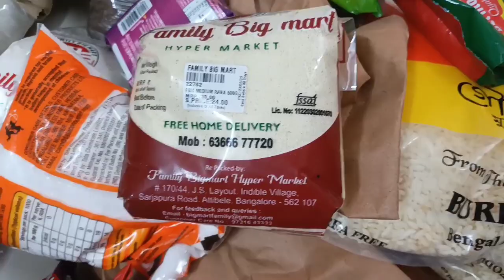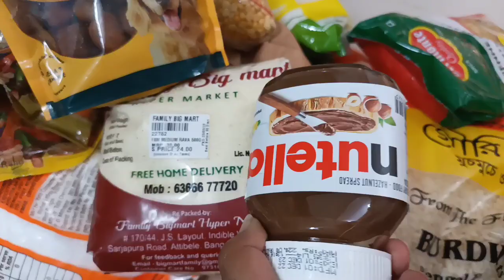evening to night/ghor gochano theke dinner banano.. please subscribe to my channel 🙂🙂